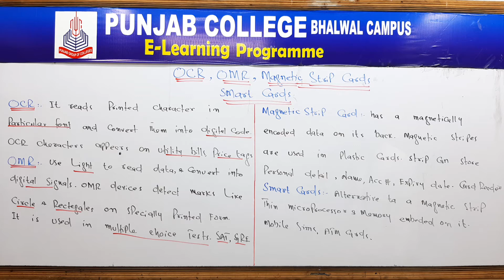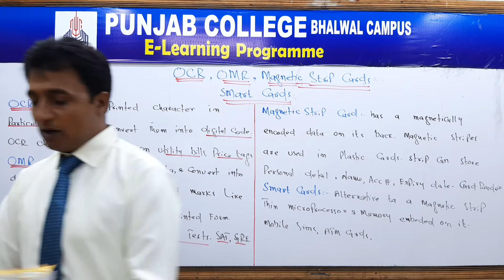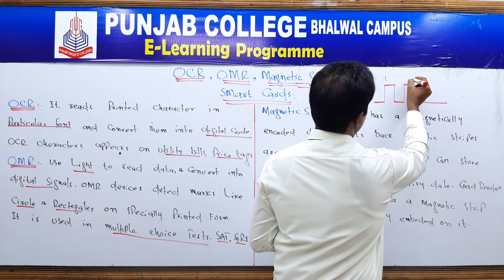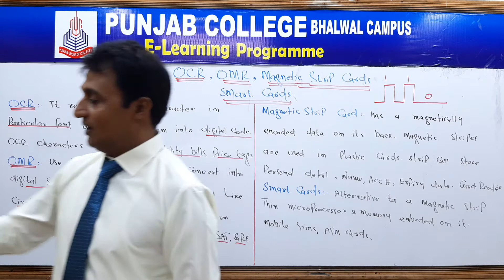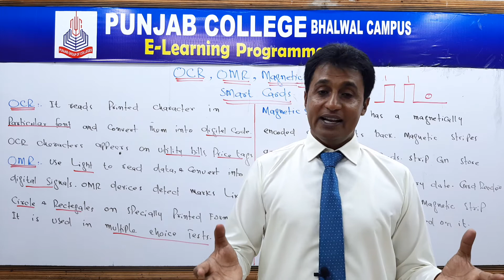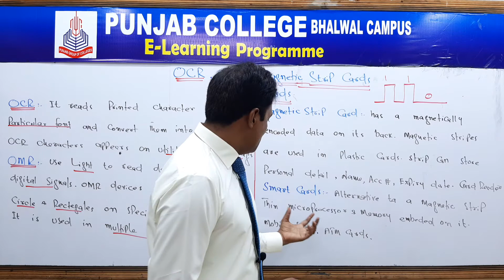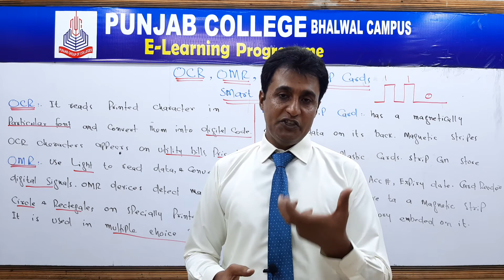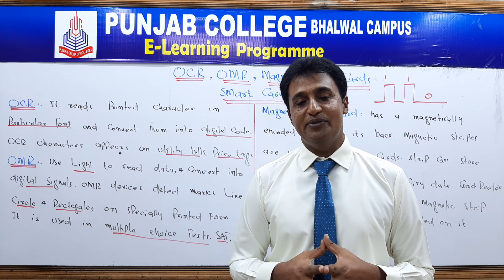OCR, OMR, Cards ( Urdu / Hindi ) | 11th Class Computer Science Chapter 1 | ICS computer part 1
Different scanning devices discussed in this video like OCR, OMR  and different Cards issued by the Banks like ATM and Credit Cards.

computer 4 all,
11th class computer science chapter 1,
ics computer science chapter 1,
input devices,
scanning devices,
omr,
ocr,
magnetic strip cards,
smart cards,
ICS part 1 computer science,
ICS computer part 1,
ICS computer part 1 chapter 1,
ics part 1 comptuer lectures chapter 1,
computer science class 11,
11th class computer science chapter 1,